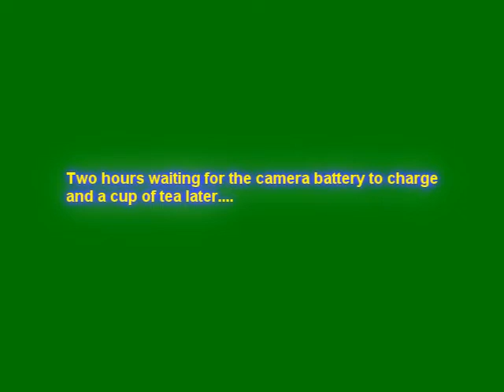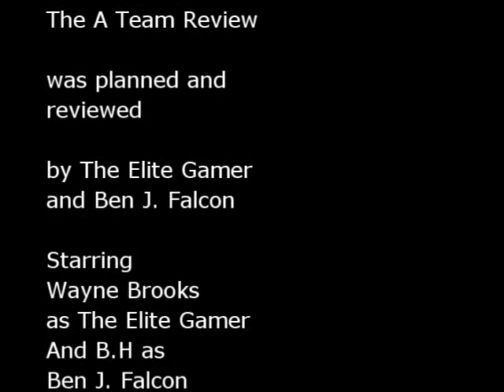The A Team 80's review by The Elite Gamer and Ben J. Falcon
In this very special episode I review the 80's classic tv series The A Team with my guest reviewer Ben J. Falcon.

Join us as we step back in time in our minds eye and delve into what made this programme so great.

I love it when a plan comes together.

Lol.

Thank you all for your patience and enjoy the video